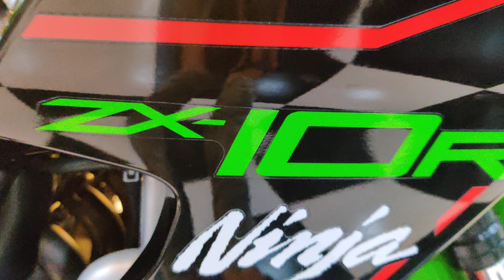NINJA ZX 10R ONLY ONE IN INDIA 😮